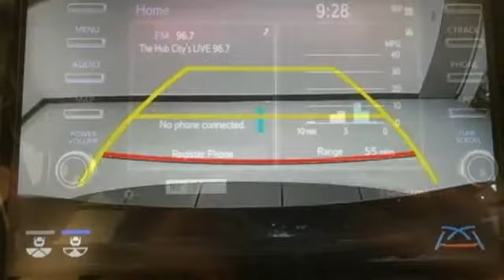New 2021 Toyota Camry Frederick MD Hagerstown, WV V3233200 - SOLD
Year: 2021
Make: Toyota
Model: Camry
Trim: SE Nightshade
Engine: 2.5L I4 DOHC 16V
Transmission: 8-Speed Automatic
Color: Black
Stock #: V3233200
VIN: 4T1T11AK8MU572122
Recent Arrival! Priced below KBB Fair Purchase Price! ABS brakes, Alloy wheels, Electronic Stability Control, Illuminated entry, Low tire pressure warning, Remote keyless entry, Traction control. 28/39 City/Highway MPGbrbrTO KEEP YOU SAFE, WE DELIVER!brbrBUY ONLINE-TEXT-EMAIL-CHAT-PHONE AND WE WILL DELIVER YOUR NEXT VEHICLE TO YOUR DOOR!brbrFROM OUR SALES FLOOR TO YOUR DOOR!brbrIT'S THAT EASY!brbrbrSince 1976 the Younger family has been serving the Tri-State area with one of the best automotive experience available. Being a family owned operation allows Younger to take a caring attitude towards it's customers for long-term relationships. Our Dealership is built around customer service with a dealer who really takes you seriously. Our new state-of-the-art Toyota Building is full of new and exciting features like Wifi (Wireless Internet), Flat Screen TV's, leather comfy chairs in the Service Waiting Area, a coffee/cappuccino machine, fresh donuts daily, a slushy machine and complimentary popcorn. We also offer complimentary hot dogs and Quizno's subs at lunchtime when you're here for a service appointment!brbrSo, if you're looking for a quality vehicle and superior customer service, contact us and we will deliver.brbrYou have my personal commitment to a fun and rewarding automotive experience!brbrBrandon Younger Owner/President. Price includes: $1250 - TMS Customer Cash - CAT. Exp. 05/03/2021

Be One!

Address:
1945 Dual Highway